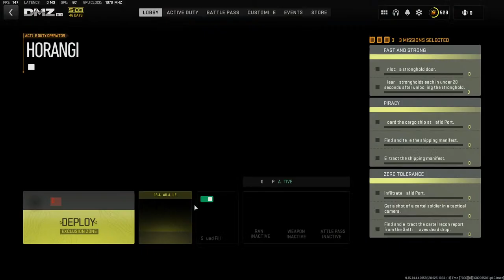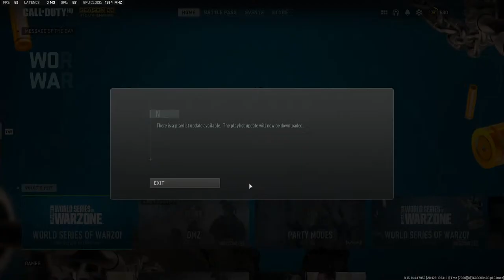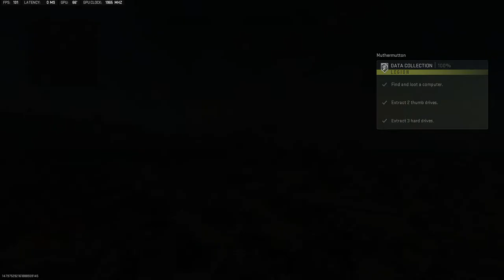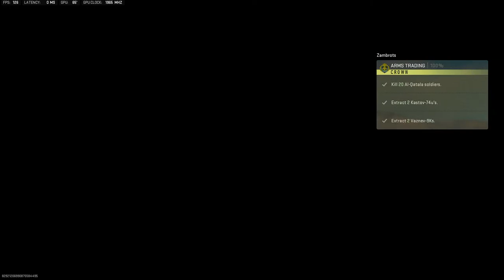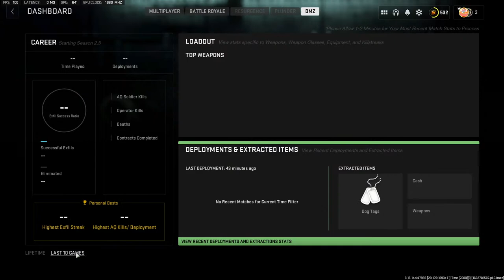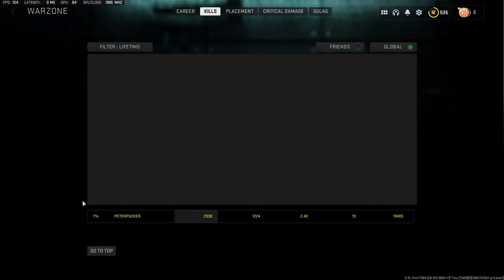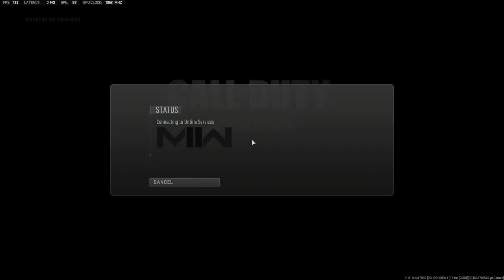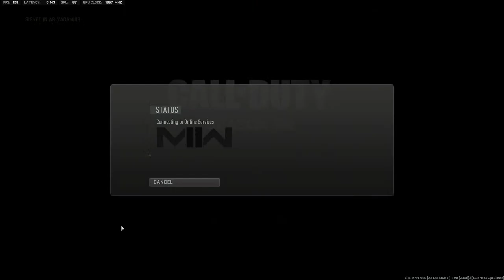Playing whatever game i want